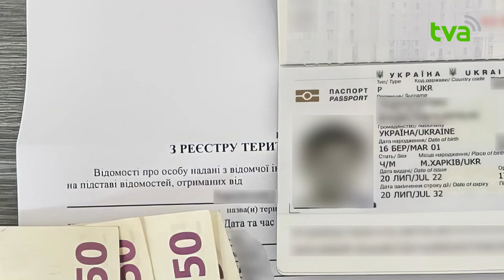Надав фальшиві документи та запропонував хабар: на Буковині прикордонники затримали порушника